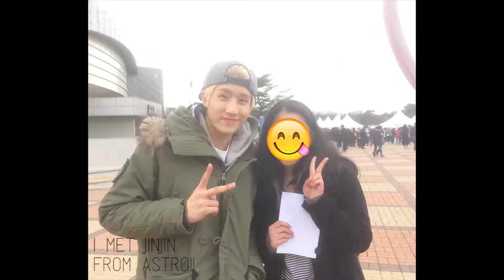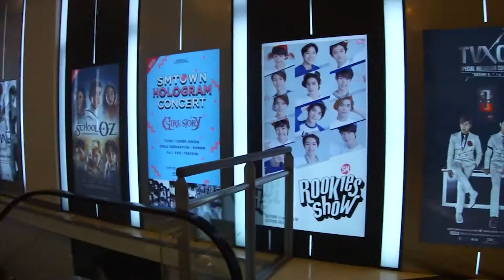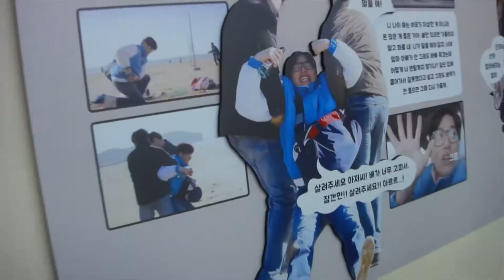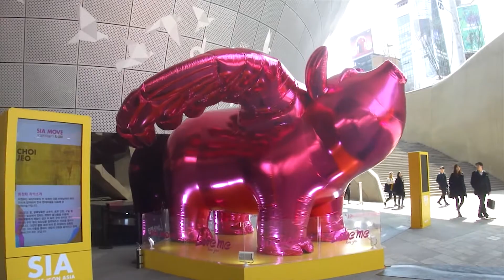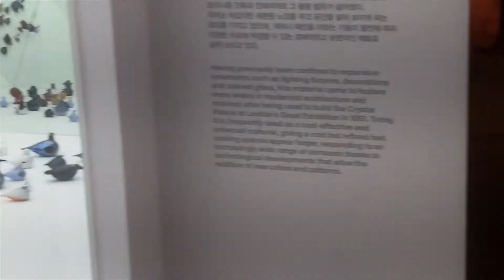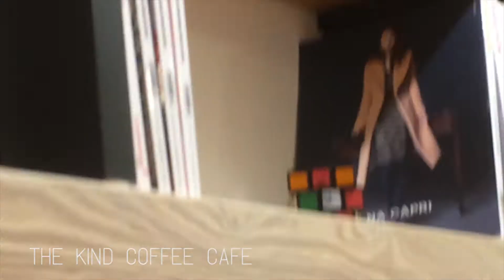seoul | march '16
~~hello read this~~

Hi hi! I already made a vlog of my trip to Seoul a few months back but I thought I would remake it because I kinda..didn't like that one. I still don't really like this one hahaha but oh well as long as I feel like its slightly better than the one before I guess that should be okay LOL. I reused some of the same clips but I added a few extra ones too ! :~)